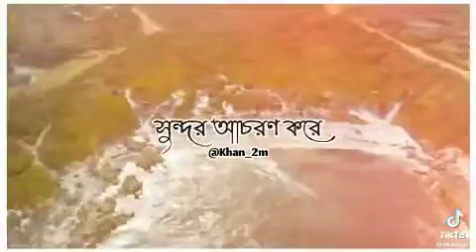jokhon satther aagat cole ase..vai vai ke cine na.